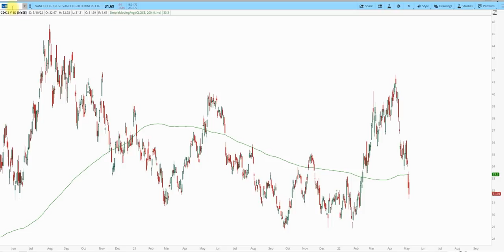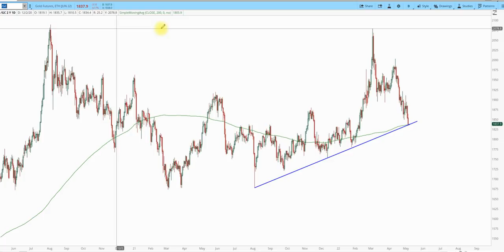Gold update Buy the Fing dip